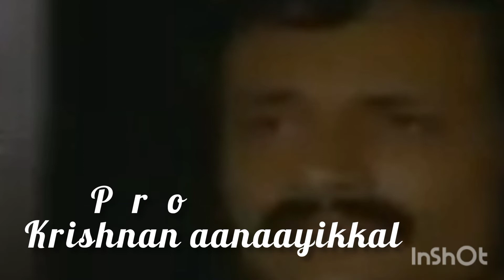ഓട്ടോഗ്രാഫ്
ടെലിസീരിയസ് സോങ്

സ്റ്റോറി ക്രിയേറ്റഡ് -
അരുവി